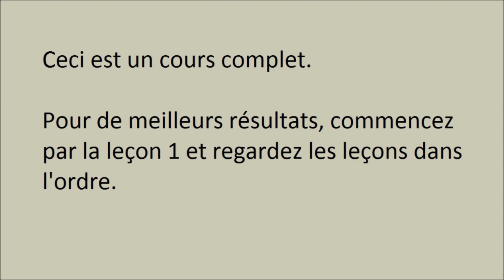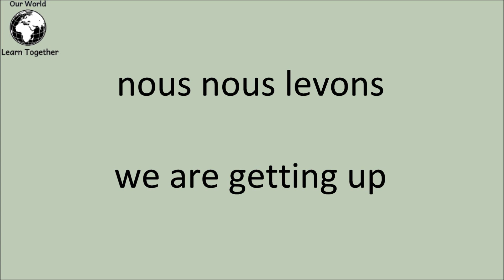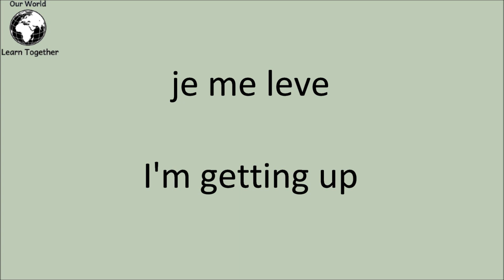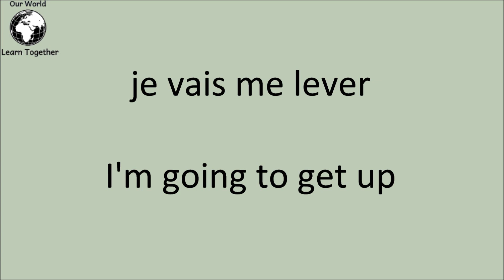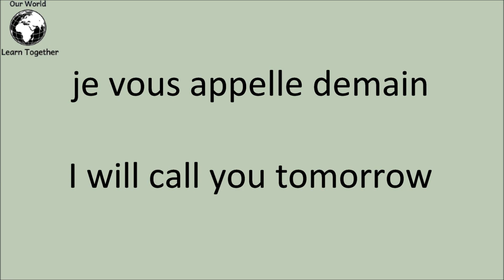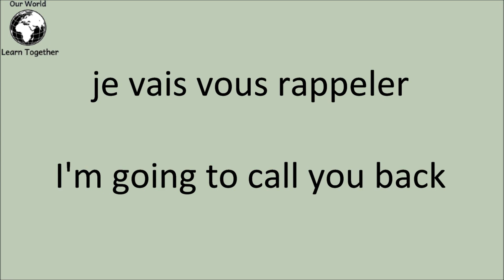Anglais facile & rapide pour les débutants - Leçon 47